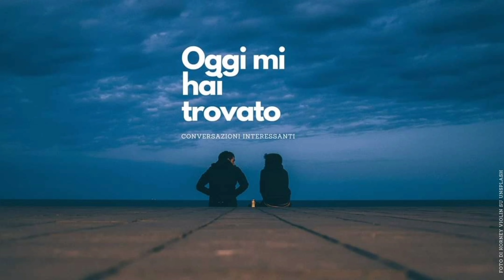Oggi mi hai trovato - Fabrizio Simoncioni & Daniele Bagni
Oggi mi hai trovato è una chiacchierata con persone che ritengo interessanti.
Non ieri, non domani.
Oggi mi hai trovato!
Qui e ora.